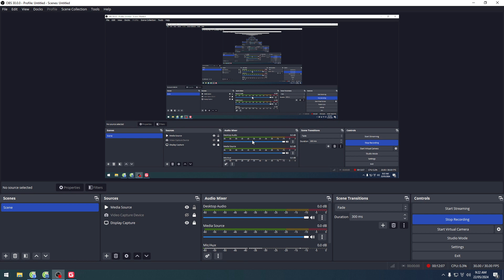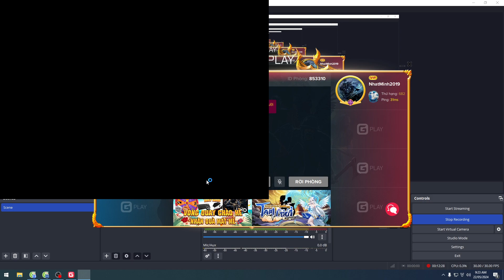AOE2 Archery Range Tactics